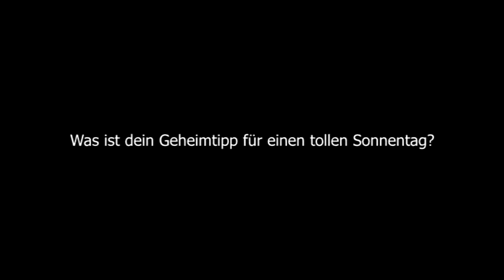Münster || Umfrage: Dein Geheimtipp für einen Sonnentag?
Was ist dein Geheimtipp für einen tollen Sonnentag?

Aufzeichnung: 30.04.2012